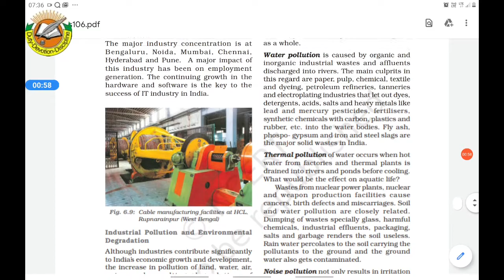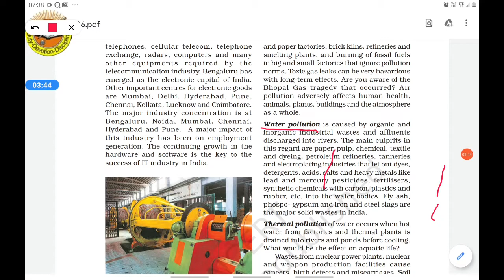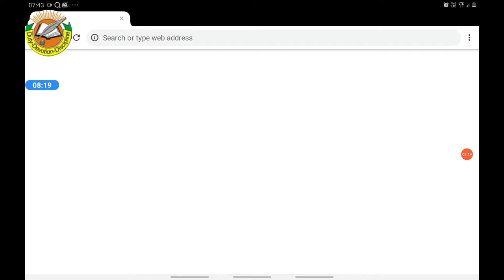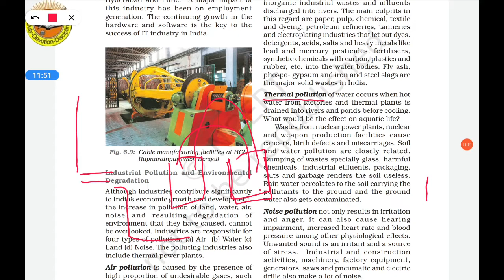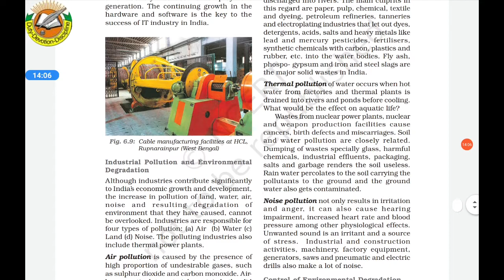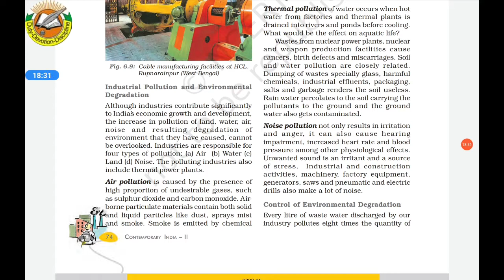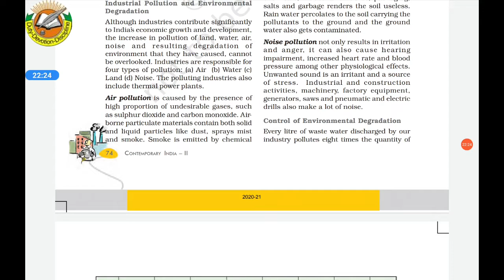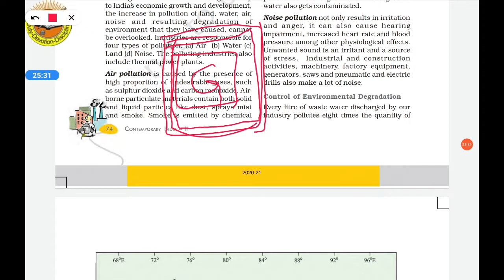Grade 10 SS Geography chap 6 Part 13 dated 16 Jul 2020